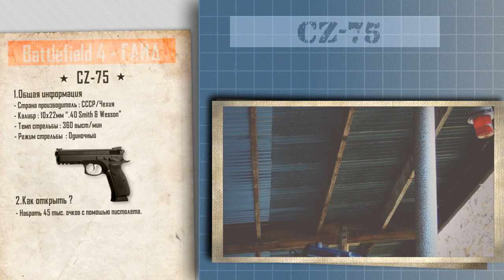Battlefield 4 ГАЙД: CZ-75